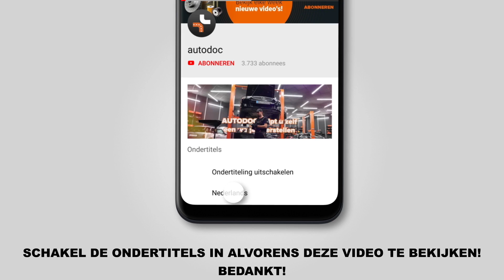Hoe een brandstoffilter vervangen op een FIAT DOBLO 1 (223) [AUTODOC-TUTORIAL]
Hoe een brandstoffilter vervangen op een FIAT DOBLO 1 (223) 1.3 MPV 11.2000–vandaag [AUTODOC-TUTORIAL]

Brandstoffilter op FIAT Siena - 12.2009) / FIAT Palio I Hatchback - 2001) / FIAT Doblo I Estate - 2004) auto's moet standaard vervangen worden door een en dezelfde procedure toe te passen. Er kunnen echter kleine verschillen zijn door de specifieke kenmerken van het voertuigontwerp.

🔝 Topmerken die brandstoffilter: CHAMPION; MAPCO; DELPHI; MAHLE ORIGINAL; BOSCH

🛠️ Het gereedschap dat u nodig hebt om brandstoffilter te vervangen:
- diëlektrisch vet
- vloeistof opvangbak
- spatbordbeschermer